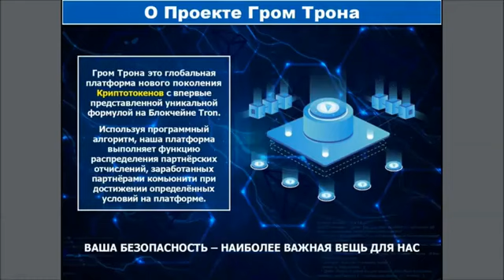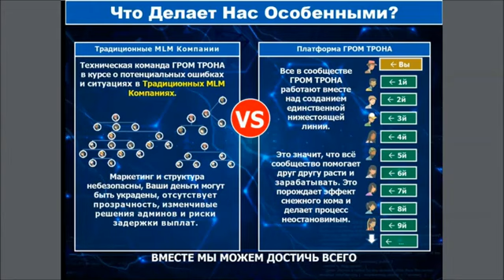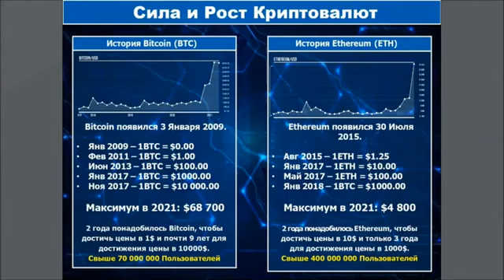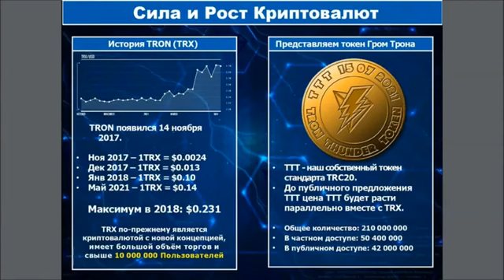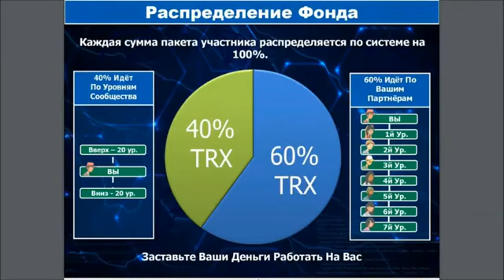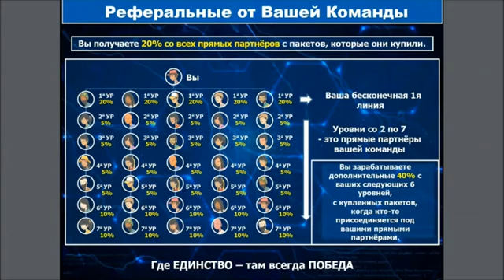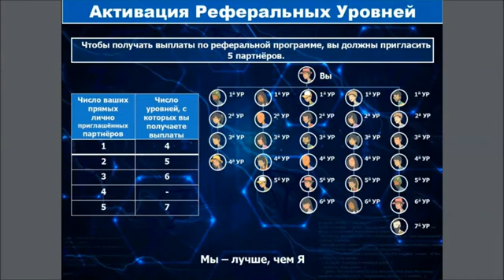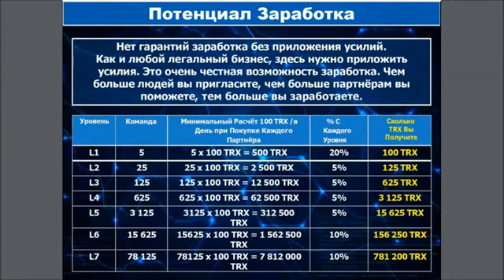TRON THUNDER ГРОМ ТРОН